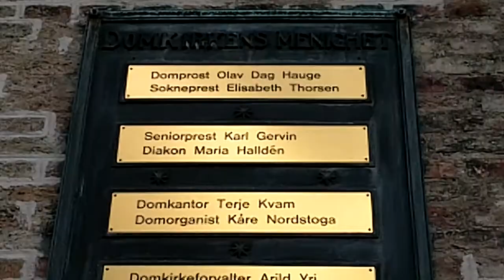8/8/2010 Oslo Domkirke: «Djevelen fra Oslo» - Augustinian, Lutheran, Unitarian, Moravian, Manichaean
Esoteric Oslo -- In 1632, Christian IV constructed the Oslo Cathedral as Lutheran, then Moravian Brethren took over in 1848, then came the Unitarians in 1938, and on 7/24/2011, in a "black mass" ritual performed by Hauge, the buildiong was re-consecrated back to Manichaean Augustinian -- The Manichean Devil «Djevelen fra Oslo», relieff fra Hallvardskatedralen murt inn i dagens Oslo domkirke. Foto Västgöten (7. juli 2009)

Manichaeism (/ˈmænɨkiːɪzəm/;[1] in Modern Persian آیین مانی Āyin e Māni; Chinese: 摩尼教; pinyin: Móní Jiào) was a major Gnostic religion that was founded by the Iranian[2] prophet Mani (in Persian: مانی, Syriac: ܡܐܢܝ, Latin: Manichaeus or Manes) (c. 216–276 AD) in the Sasanian Empire.

Augustine of Hippo - According to his contemporary, Jerome, Augustine "established anew the ancient Faith." In his early years, he was heavily influenced by Manichaeism ...

Thomas Aquinas was influenced heavily by Augustine. On the topic of original sin, Aquinas proposed a more optimistic view of man than that of Augustine in that his conception leaves to the reason, will, and passions of fallen man their natural powers even after the Fall.[116] Augustine's doctrine of efficacious grace found eloquent expression in the works of Bernard of Clairvaux; also Reformation theologians such as Martin Luther and John Calvin would look back to him as their inspiration.

Det Norske Misjonsselskap (NMS) er en luthersk misjonsorganisasjon som ble stiftet 8. august 1842 i Stavanger.
Generalsekretærer i NMS

Ledere med tittelen sekretær:

    Andreas Hauge (-1852)
    Peter Blessing (1855–1864)
    Christian Dons (1864- )

Tittelen ble generalsekretær først i Lars Dahles tid

    Lars Dahle (1887–1920)
    Jørgen Edvin Nilssen (1920–1922)
    Einar Amdahl (1923–1957)
    Fridtjov Birkeli (1957–1961)
    Johannes Skauge (1961–1968)
    Magne Valen-Sendstad (1968–1980)
    Odd Bondevik (1980–1991)
    Tor Berger Jørgensen (1991–2000)
    Kjetil Aano (2000–2011)
    Jeffrey Huseby (2011–)

Andreas Hauge (født 12. desember 1815 i Oslo, død 13. januar 1892) var sønnen til lekpredikanten Hans Nielsen Hauge og Andrea Andersdatter Nyhus. Hauge ble medbestyrer ved en pikeskole i Trondheim i 1843. Fra 1850 var han den første sekretær i Det norske Misjonsselskap. Hauge ble i 1852 sogneprest i Nordre Undal før han i 1856 tok over Skiens sognekall, og dannet egen frimenighet.

Andreas Hauge giftet seg med Gabrielle Caspara Sigismunda (Ella) Kielland, datter av Gabriel Kirsebom Kielland og Gustava Kielland, og de ble foreldre til ti barn, deriblant Hans Nilsen Hauge, også han prest og politiker.

Olav Dag Hauge er en pensjonert prest som var domprost i Oslo. Den tidligere feltprosten i Det norske forsvar ble utnevnt til domprost i statsråd fredag 4. desember 1998.

Før feltprostgjerningen, som varte i drøye to år, har han vært flystasjonsprest ved Sola Lufthavn, kallskapellan i Søndre Land prestegjeld, residerende kapellan i Høvik prestegjeld og feltprest for den norske FN-styrkene i Libanon.

Hauge har også vært generalsekretær i Den norske kirkes presteforening.

Hauge ble i 2013 utnevnt til kommandør av St. Olavs orden «for sitt brede samfunnsengasjement».[1]

Olav Dag Hauge er sønn til biskop Dagfinn Hauge.

Dagfinn Hauge (født 14. juli 1908 i Bergen, død 14. mars 2007) var var fengselsprest ved Akershus fra 1941 til 1945.

Domkirken har hatt en lang rekke markante prester og organister gjennom tidene; enkelte av dem virket i kirken i en menneskealder og satte sitt preg på menigheten. To av dem er det reist minnesmerker over i parken utenfor; Wilhelm Andreas Wexels, som var prest i kirken fra 1819 til han døde i 1866, og Ludvig Mathias Lindeman, som var organist og kantor frem til sin død i 1887 – til sammen 47 år.

Olsok (fra norrønt ólafsvaka) er feiringen av Olav Den Helliges dødsdag 29. juli.

Olsok betyr – tilsvarende som for jonsok (sankthans 23. juni til minne om Johannes Døperen) – egentlig høytidsaftenen før Olavsdagen. Olav den hellige falt på Stiklestad 29. juli 1030, og dermed skulle olsok være 28. juli om kvelden (og natt til 29. juli). Men olsok har etter hvert kommet til å bli brukt om selve Olavsdagen den 29. juli. Dagen er markert med en øks på primstaven.

Alma Redemptoris mater a 8 - Agnus Dei

Tomas Luis de Victoria